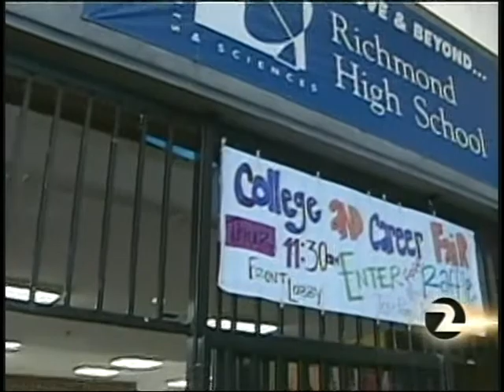Richmond High School Running Out Of Money 06-22-2009 (KTVU Fox 2 News)